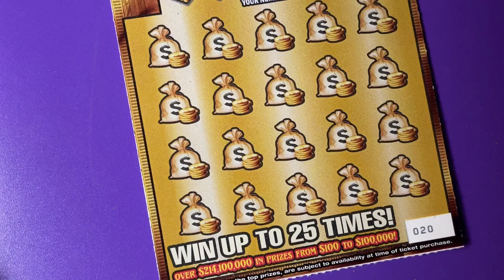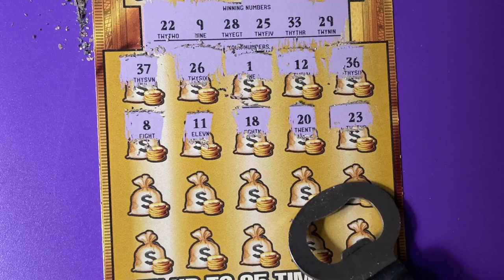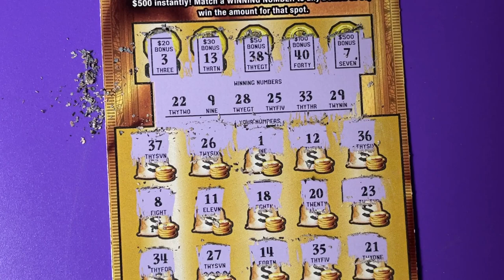Book Roll Over 34, Ticket 20